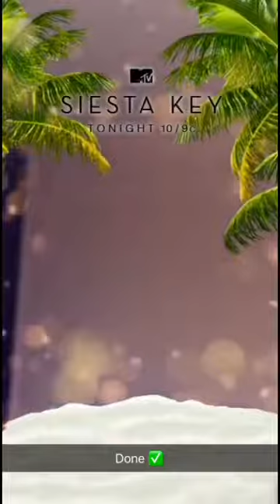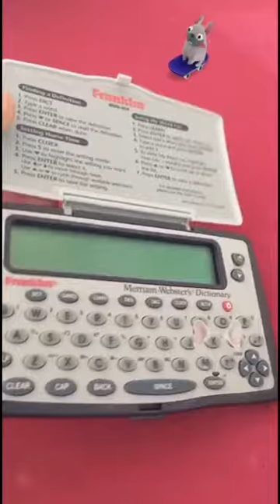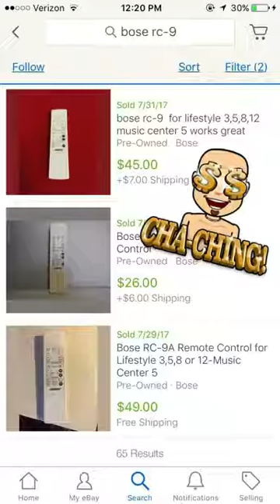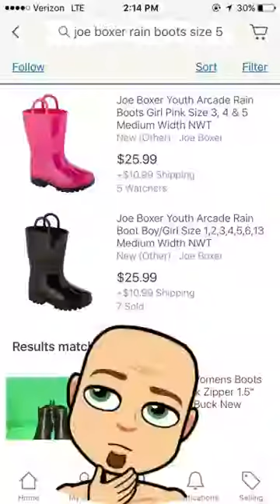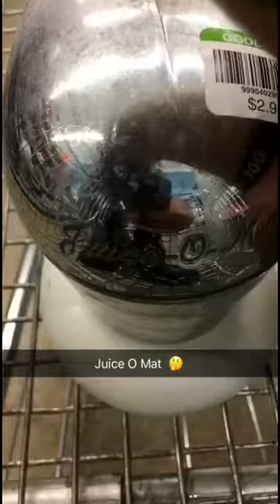Last day at apartment Goodwill items to sell on eBay. Turning off utilities. Wall of the inspiration